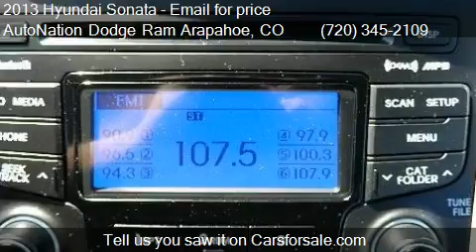2013 Hyundai Sonata GLS for sale in Centennial, CO 80112 at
This 2013 Hyundai Sonata GLS is for sale in Centennial, CO 80112 at AutoNation Dodge Ram Arapahoe.
Engine: Not Applicable
Transmission: Automatic
Color: Unspecified
Mileage: 33342
Contact AutoNation Dodge Ram Arapahoe 10743 E Arapahoe Rd Centennial, CO 80112 to test drive this 2013 Hyundai Sonata GLS today.